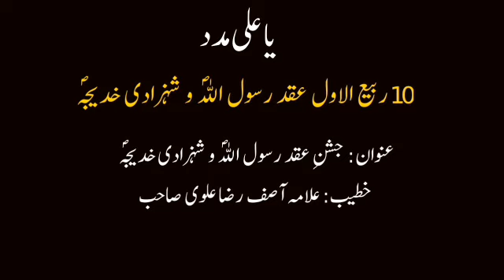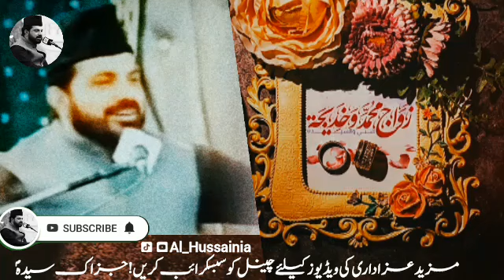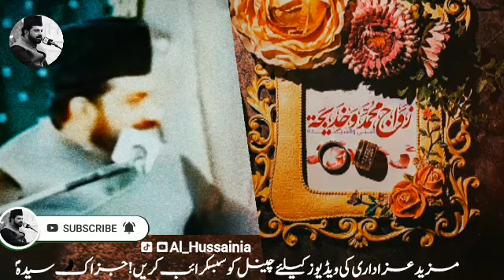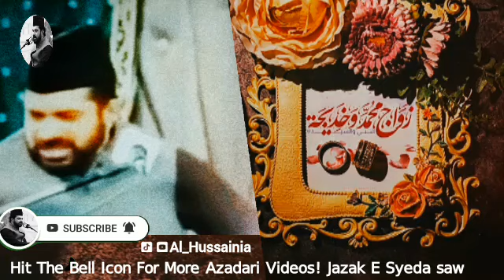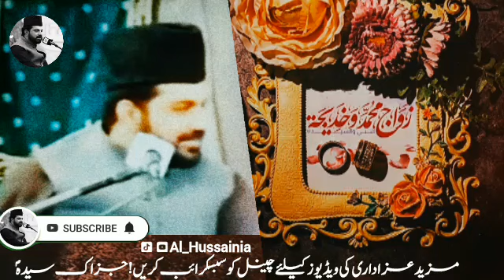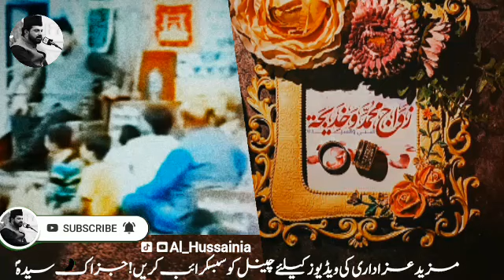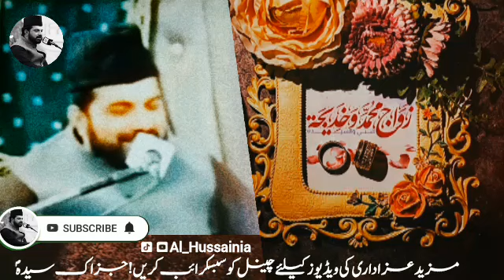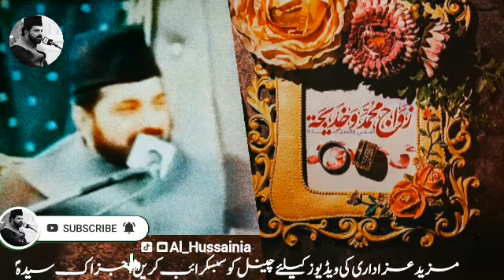10 Rabi Ul Awal Aqad | Rasoolؐ Aur Bibi Khadijahؐ | Allama Asif Raza Alvi | Jashan 2024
▪Topic: 10 Rabi Ul Awal Aqad
(Rasool saw Aur Bibi Khadijah saw)

▪Khateeb : Allama Asif Raza Alvi